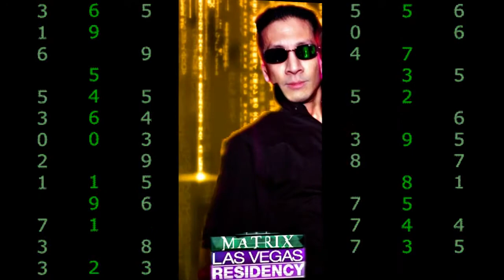Quick Getaway Visualization - Alaska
Alaska Cruise - 7/27 - 8/03/2013